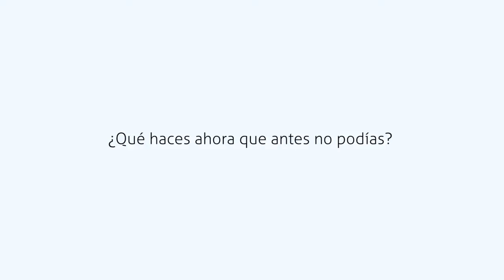Ana recuperó su vida gracias a las Técnicas de Activación Muscular (MAT)